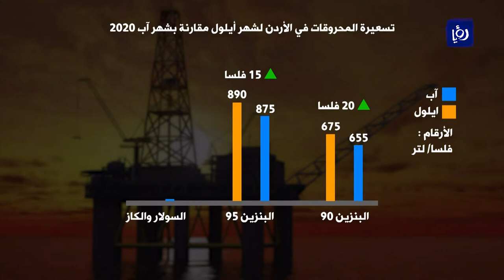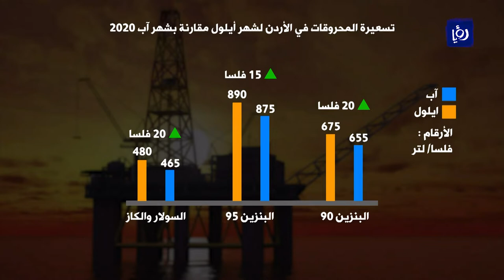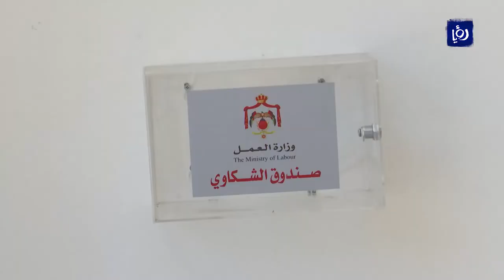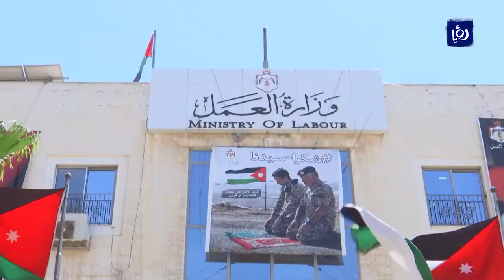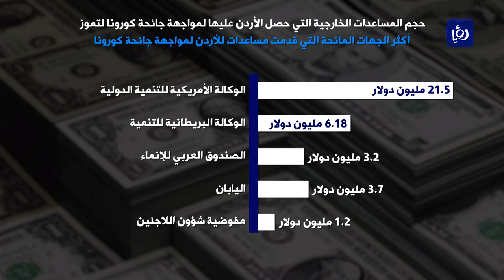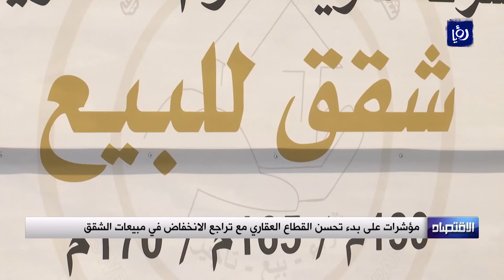النشرة الإقتصادية من رؤيا | 31-08-2020